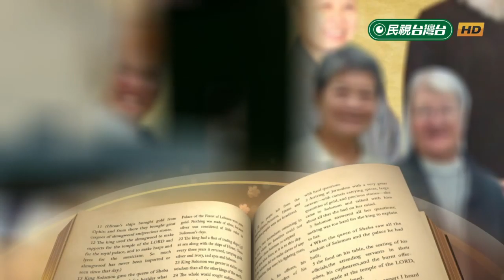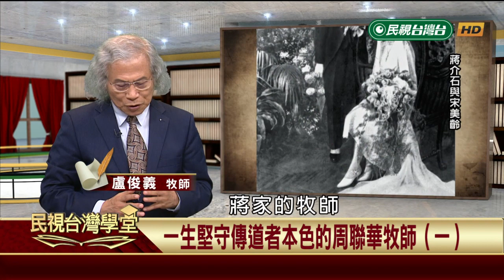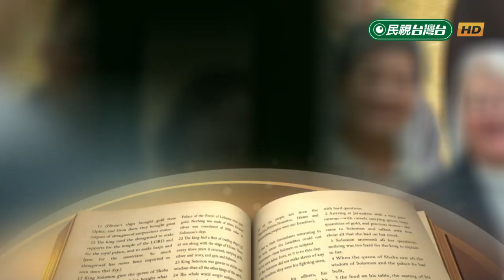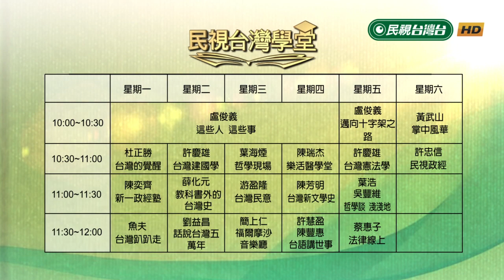一生堅守傳道者本色的周聯華牧師(一)【民視台灣學堂】這些人這些事 2019.07.23—盧俊義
過去節目中介紹過許多牧師或是宣教士，有些是長老教會，有些是天主教靈醫會。這次在節目中要介紹一位浸信會的牧師，但提到他的名字可能很多人都不陌生，他就是一向自稱耶穌基督僕人的周聯華牧師。周牧師一向都用一句簡單的話來自我介紹，雖然是簡單的一句話，但令人印象深刻。這次從周聯華的傳道生崖中，來認識周牧師對於宗教的體認。